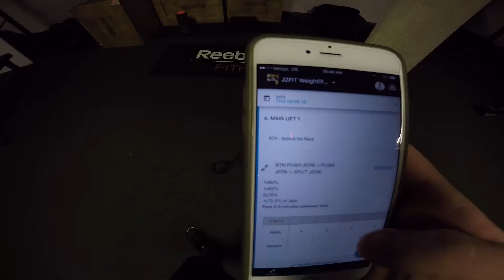GoPro Weightlifting: Power + Split Jerk Complexes with Mike Dewar at 50-80% RM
Getting after it on a medium intensity day from J2FIT Online Weightlifting Club.

Gear we use:
Cameras:
iPhone 6 Plus ➤
GoPro Hero 4 Silver ➤
GoPro Accessory Bundle ➤

Microphone: Rode Video Mic Pro ➤

Training Bag: ReebokONE Super Duffel ➤

Tripods:
Amazon Basics Travel Tripod ➤
Joby GorillaPod SLR ➤
Joby GorillaPod for Smartphone ➤

Lifting Gear:
Reebok Legacy Lifters ➤
Rehband Knee Sleeves ➤
Spud 2 Ply Weightlifting Belt ➤
Leather Wrist Straps ➤
Weightlifting Thumb and Wrist Tape ➤